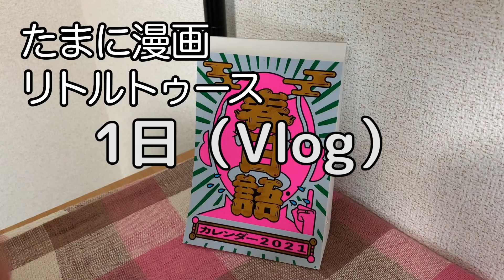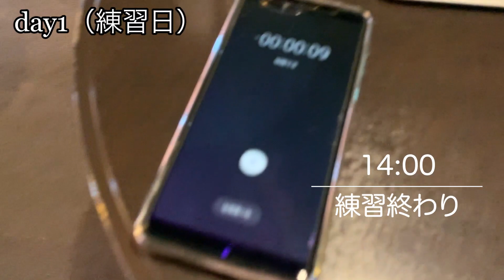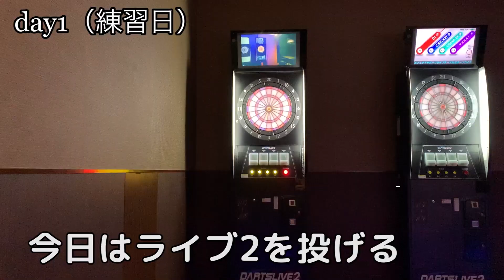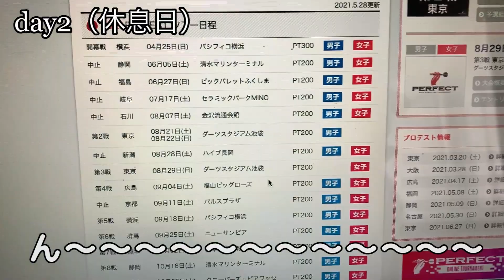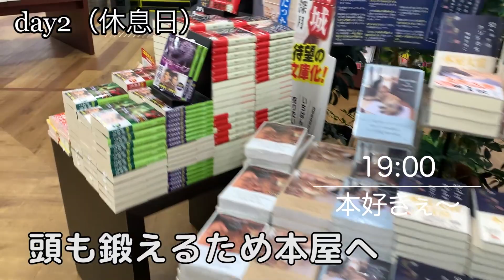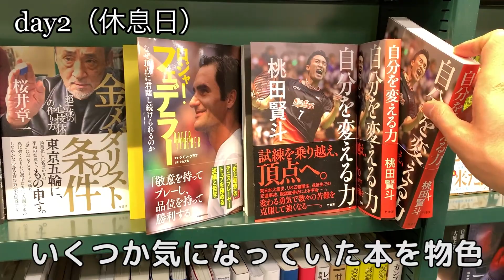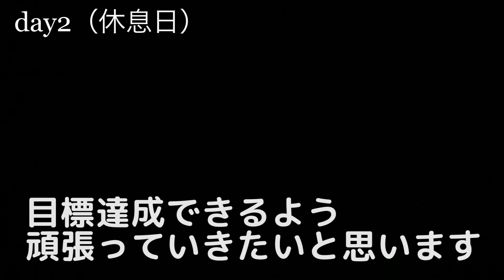【VLOG】プロダーツプレーヤーの日常ルーティンvol16 練習と休息の2日間を公開/これがコロナ禍のリアル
ダーツに真剣に向き合いトッププロを目指している
プロダーツプレーヤーのタクローです。

ここ最近では大体3日練習して1日休む
といった練習サイクルになっています。

今回の動画では、練習日とその翌日の休息日を撮影してきました。

▼使用しているダーツアイテム
バレル：JOKERDRIVER クリスタル “シキナミ” （
シャフト：コスモダーツ フィット・シャフト メタルチタニウム ロック プレーン5（
フライト：コスモダーツ フィットフライト PRO S-4 Dブラック（
チップ：L-style チップ Premium Lippoint 2BA ホワイト（
滑り止め：
①グリセリンカリ液（
マッサージクリーム：シトリックアミノ ロコモローション（

1.sunrise

練習や試合で感じていることを発信中！

【ブログ：ダーツのイロハ】
これまで得てきた上達メソッドや考え方など
100記事以上公開中！